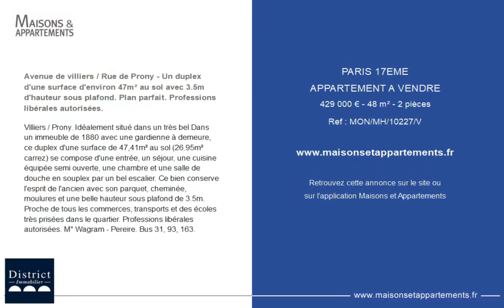PARIS 17ÈME - APPARTEMENT A VENDRE - 429 000 € - 48 m² - 2 pièce(s)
Référence : MON/MH/10227/V

Avenue de villiers / Rue de Prony - Un duplex d'une surface d'environ 47m² au sol avec 3.5m d'hauteur sous plafond. Plan parfait. Professions libérales autorisées.

Villiers / Prony. Idéalement situé dans un très bel Dans un immeuble de 1880 avec une gardienne à demeure, ce duplex d'une surface de 47,41m² au sol (26.95m² carrez) se compose d'une entrée, un séjour, une cuisine équipée semi ouverte, une chambre et une salle de douche en souplex par un bel escalier. Ce bien conserve l'esprit de l'ancien avec son parquet, cheminée, moulures et une belle hauteur sous plafond de 3.5m. Proche de tous les commerces, transports et des écoles très prisées dans le quartier. Professions libérales autorisées. M° Wagram - Pereire. Bus 31, 93, 163.

Cette annonce vous est proposée par l'agence DISTRICT MONCEAU

|2621016|